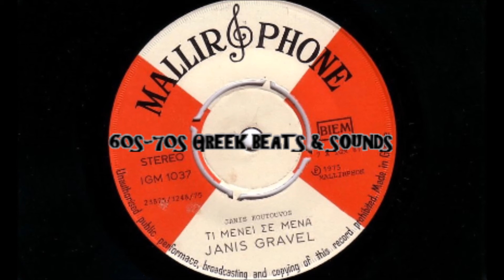JANIS GRAVEL ΤΙ ΜΕΝΕΙ ΣΕ ΜΕΝΑ GREEK ROCK 70s